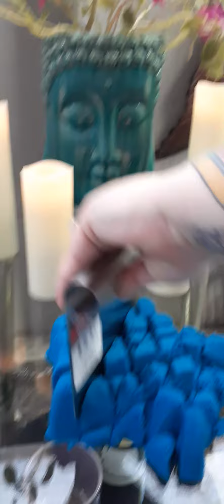April 3, 2020